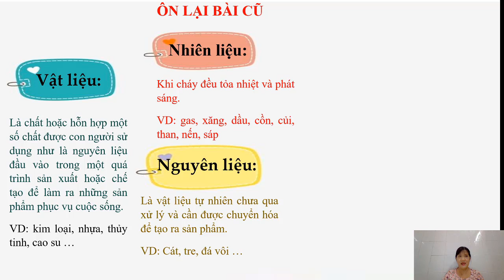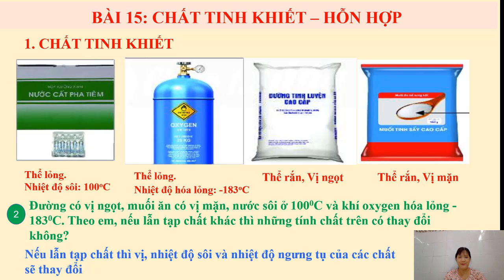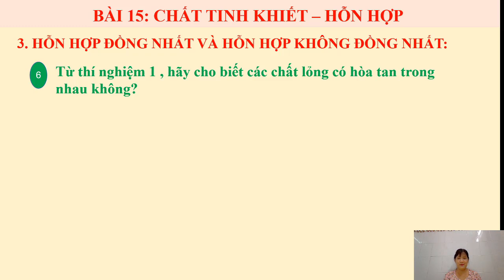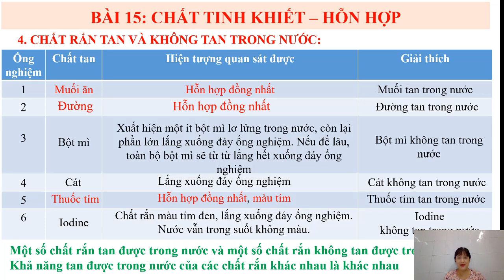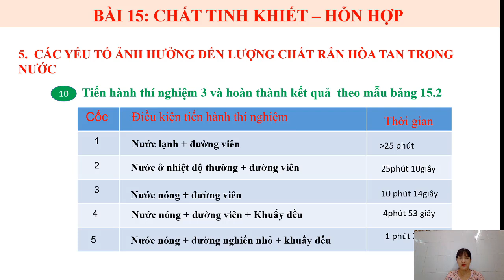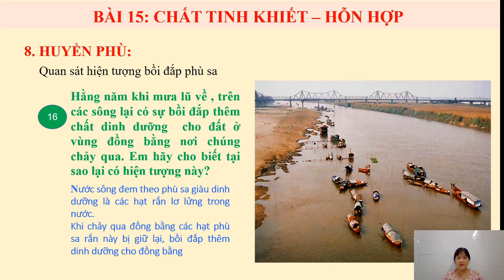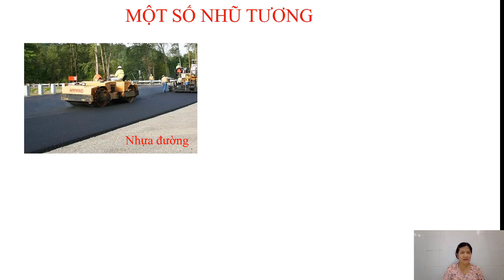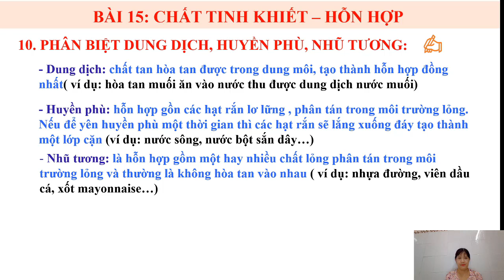Chủ đề: Bài 15: Chất tinh khiết – Hỗn hợp GVTH: Cô Tuyết